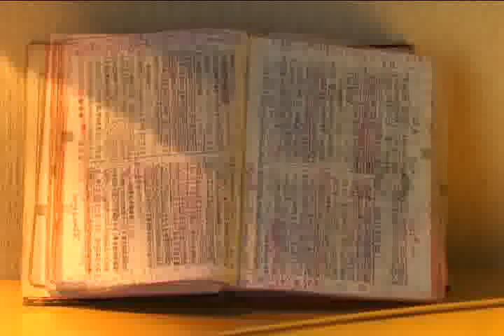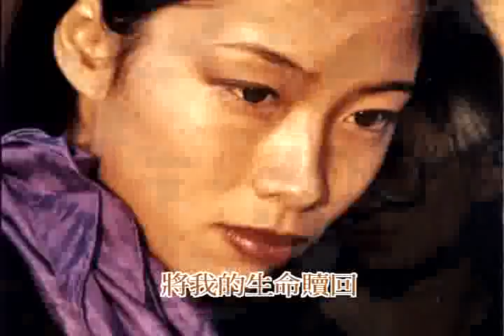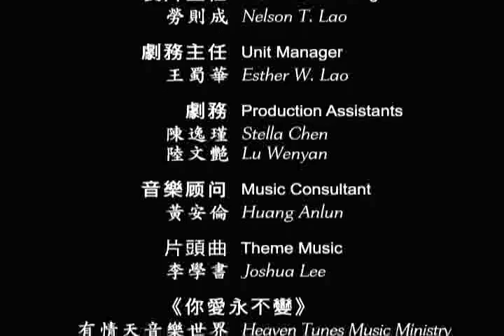梦圆巴西3.flv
《梦圆巴西》一对一度失散的恋人，一个飘泊在巴西，买了一把枪试图自杀；一个流离在新加坡，深夜呼打求救热线。上帝听到了他们的呼声，向他们伸出了慈爱的手，这一对绝望中的男女，终于在如诗如画的伊瓜索大瀑布边，重新手牵起手，走在一条恩典之路上。

* 彼岸 * 彼岸電影預告 * Beyond * 梦圆巴西 * 远志明 * 神州传播协会 * China Soul * Shen Zhou * 大型系列專題片 * 《彼岸》介紹 * 见证* 在线观看 *